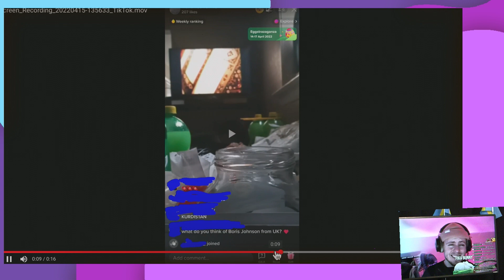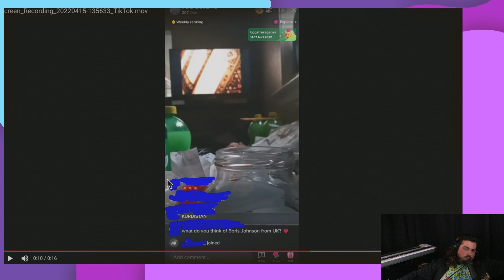Ethan is concerned of the well being of this tiktoker